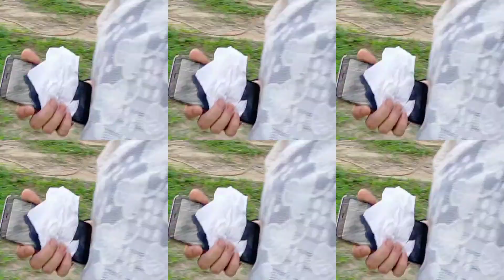Babies outing during covid-19 | কোভিড -১৯ এর সময় শিশুদের বেড়াতে যাওয়া